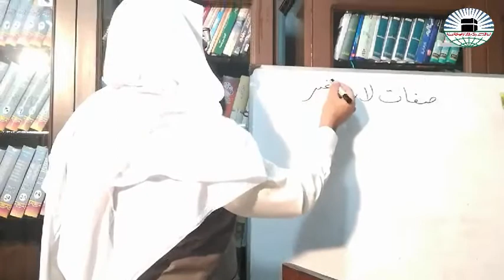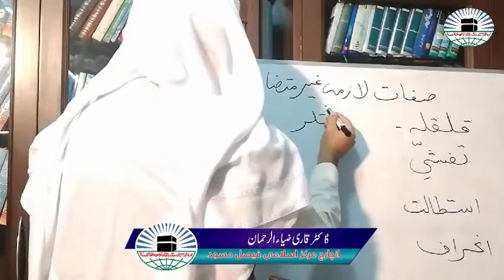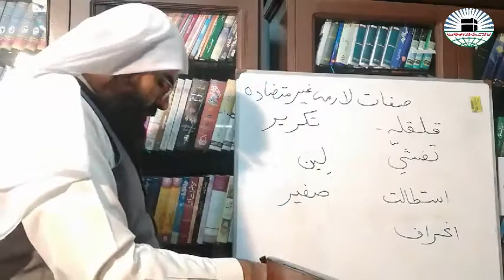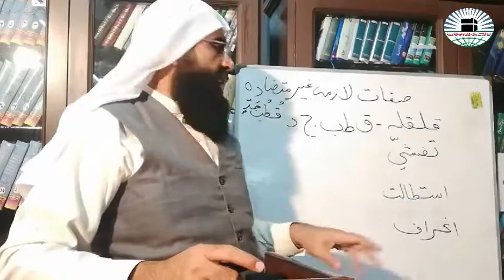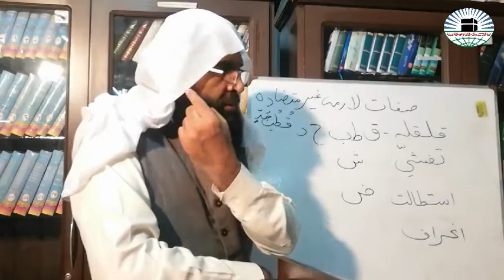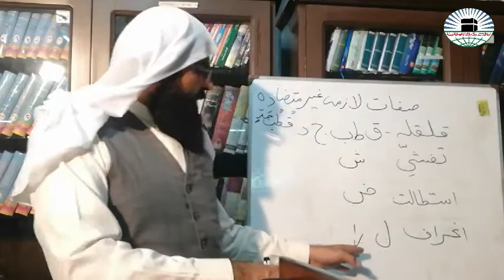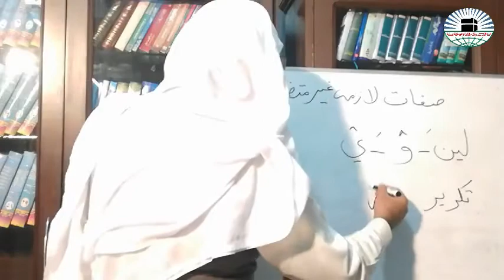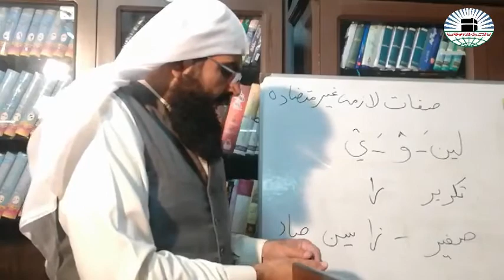012 Tajweed ul Quran by Dr Qari Zia ur Rehman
تجوید القران لیکچر سیریز، ڈاکٹر قاری ضیاء الرحمن، انچارج فیصل مسجد اسلامک سنٹر، دعوہ اکیڈمی بین الاقوامی اسلامی یونیورسٹی اسلام آباد